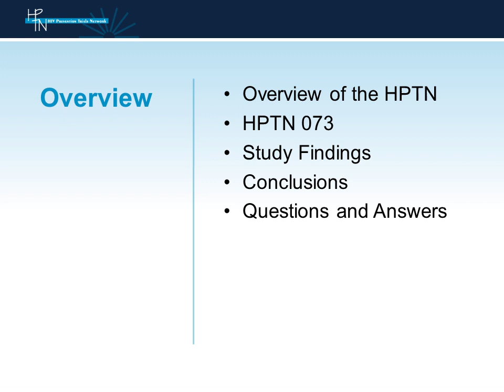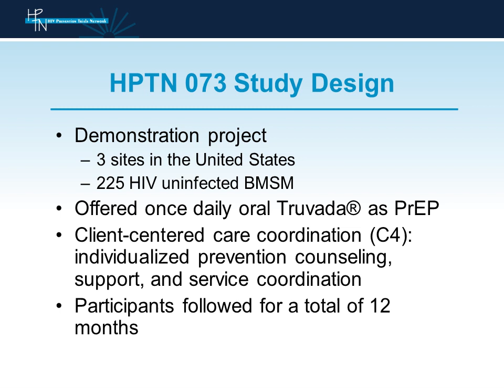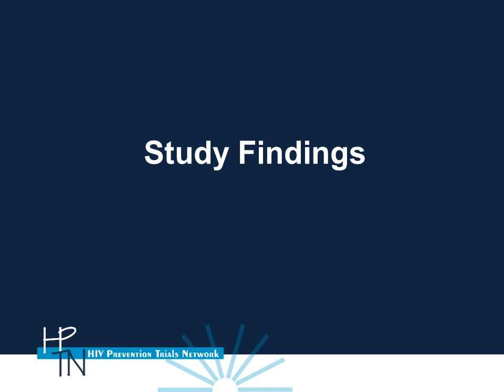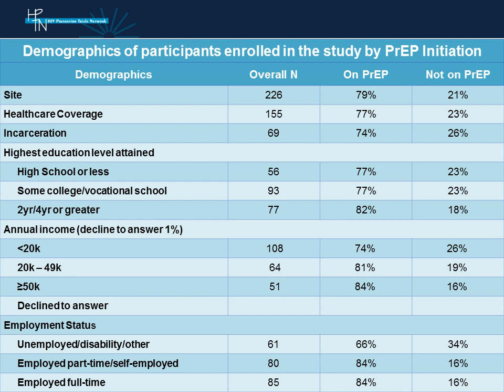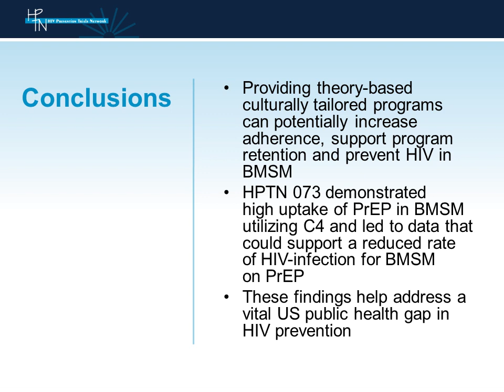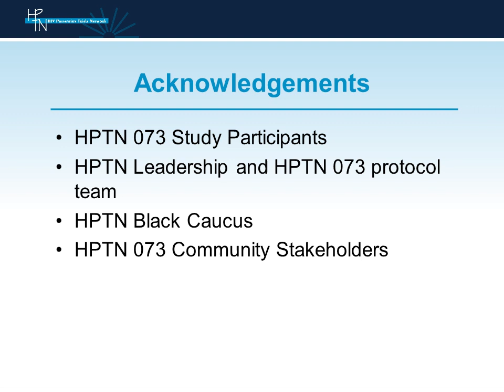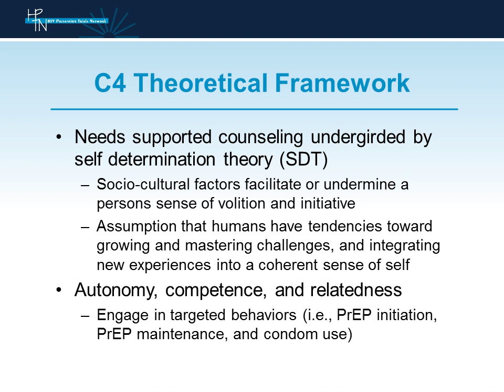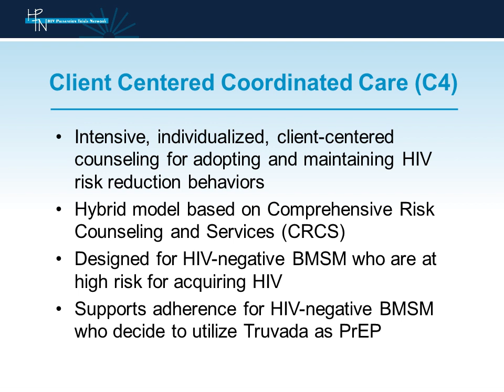HPTN 073: PrEP Uptake and Use by Black men who have Sex with Men in 3 U.S. Cities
March 1, 2016 Webinar